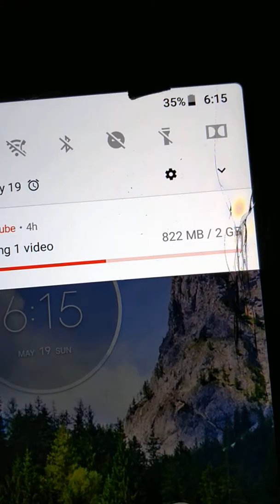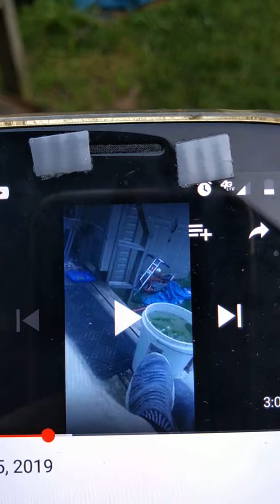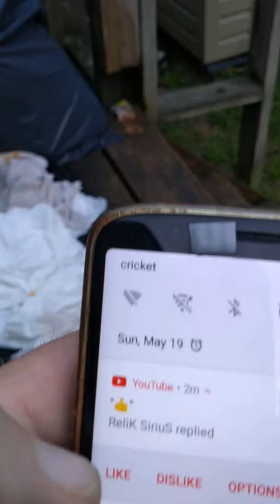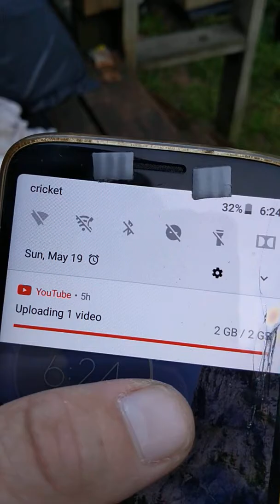Too much corruption.wverypne wants a gift card or something for free.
I can tell since I was the last one out here at two am .and nothing was be moved now there are things out of place and I hear what sounds like someone in the Attic moving around.i wake up with chest pains . yeah right.